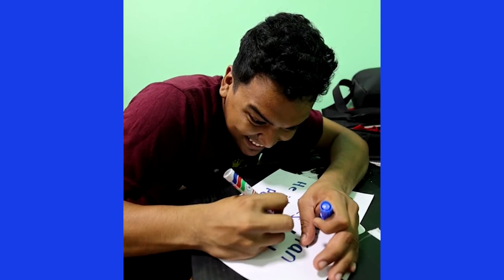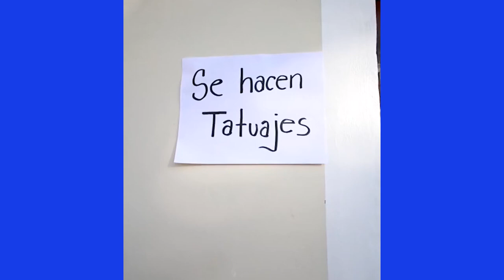LA TOXICA DE LARIN 😱 LOCOS TIKTOK DE ALFREDO LARIN | PREPARATE PARA REIR